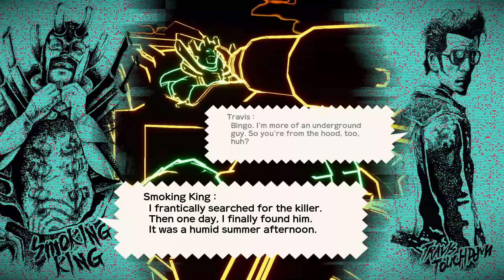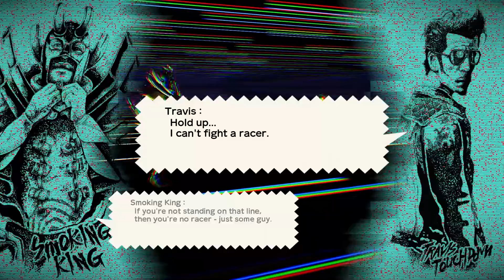Break His Block With Your Face - Travis Strikes Again (Part 10)